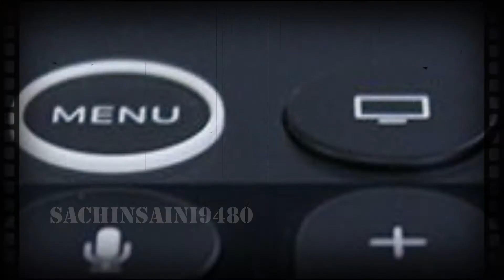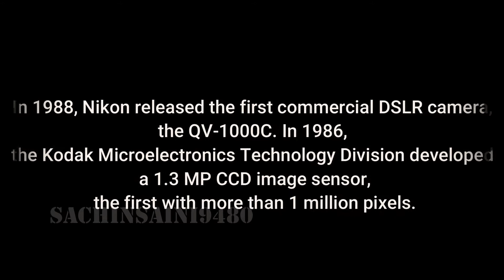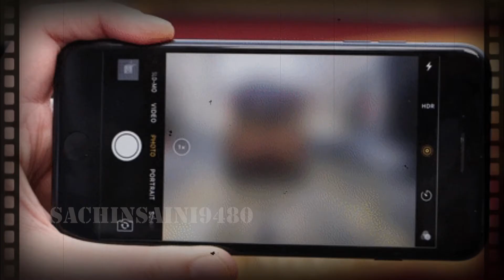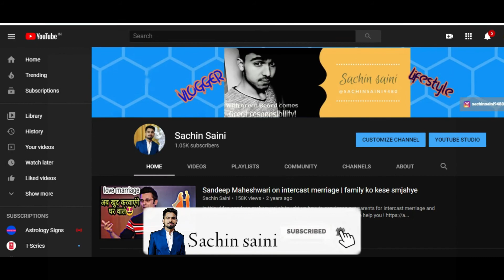FACTS : CAMERA and photoGraphy || दुनिया का सबसे पुराना फोटो ? || camera History-Ep 14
हवाई जहाज में कैमरे क्यूँ नही होते || दुनिया का सबसे पुराना फोटो ? || worlds largest camera in world

आज में आपको फोटोग्राफी और कैमरा के बारे में ऐसी बाते बताऊंगा जिसे अपने पहले कभी नही सुना होगा  लेकिन क्या आप कैमरा से जुड़े और फोटोग्राफी से जुड़े मजेदार फैक्ट्स के बारे में जानते है तो आज के इस विडियो में , में आपको ऐसे ही कुछ मजेदार फैक्ट्स बताने वाला हु जिन्हें जान के आप हैरान रह जानेंगे.

sachin saini videos,sachinsainigaming,amazing facts,
amazing facts about camera photography,
कैमरा और फोटोग्राफी से जुड़े रोचक तथ्य,
worlds first camera,
CAMERA AND PHOTOGRAPHY,
interesting facts on camera and photography,
history of camera and photography,
mind blowing facts in camera and photography,
दुनिया के सबसे पहले कैमरा का पहला फोटो,
amazing facts in science,facts in hindi